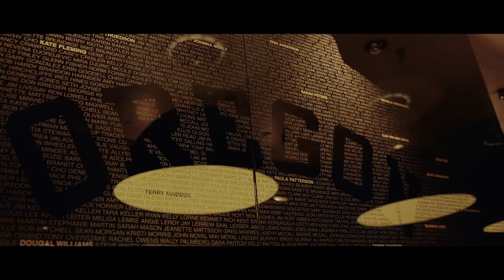Inspired Coaching - Mario Cristobal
A short documentary on the new coach of the Oregon Ducks, Mario Cristobal. (Client Cut)

Producer & Director - Steve Pearson
Director of Photography - Wesley Kabakjian
Writer (on Set) - Megan Miller
Gaffer - Ken Riddle
PA - Maria Blandino

Editor - Daniel Smight
Color - Steve Pearson
Music Composer - Ben Winwood
Writer - Christina Ries

Production Company - GET Creative